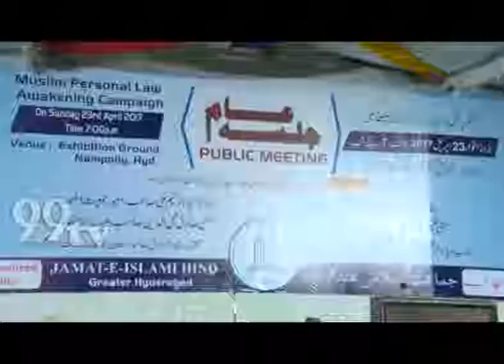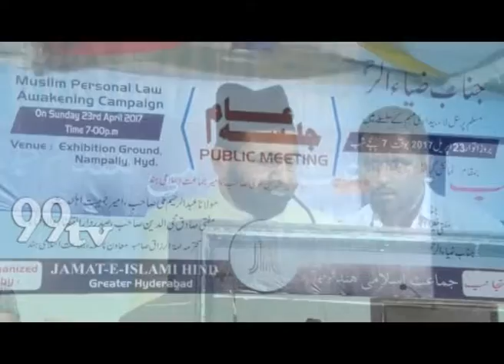MUSLIM PERSONAL LAW AWAKEING CAMPAIN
PRESENTED BY 99TV CHANNEL